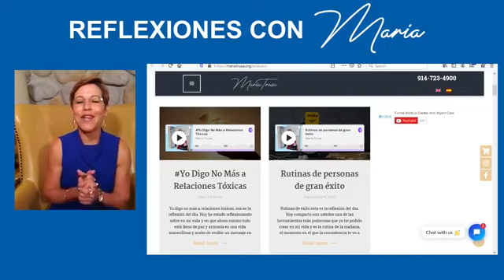Alimentación Saludable: Nutrición Emocional Infantil | Formé Medical Center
¿Conoces qué es la Nutrición Emocional Infantil? en este video hablaremos sobre la relación de los niños con la comida de acuerdo a las emociones y daremos algunas recomendaciones para prevenir la obesidad infantil en la pandemia del COVID-19, con la experta en el tema Vanny Lantigua, Asesora Certificada en Nutrición Emocional Infantil.